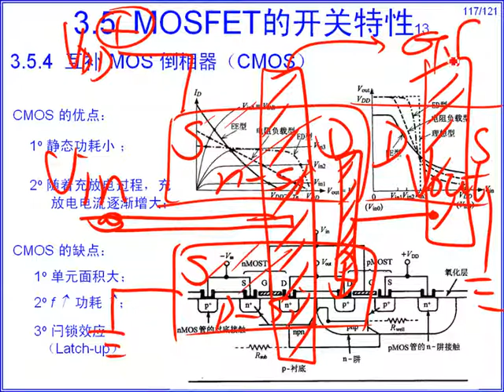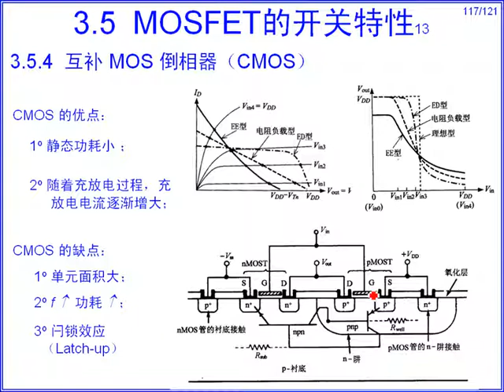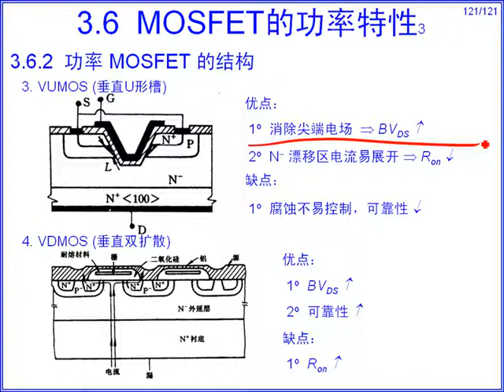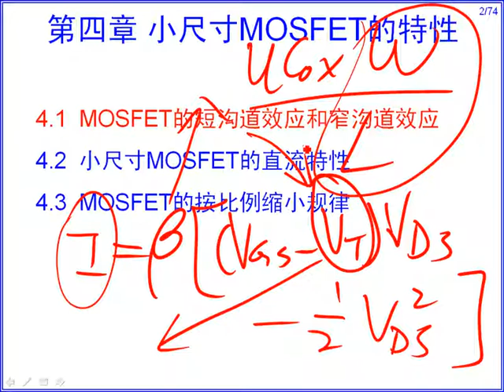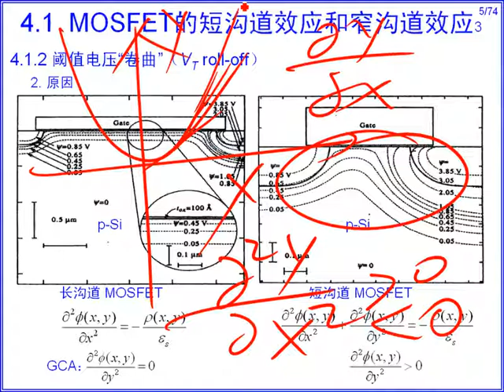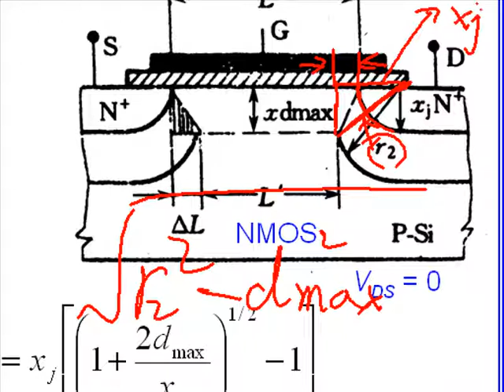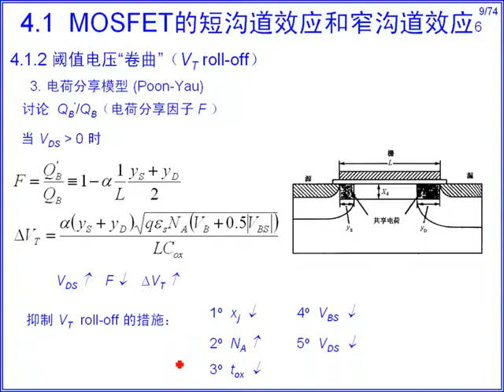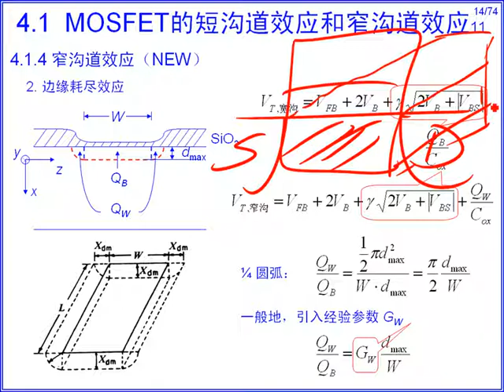蒋玉龙 半导体元件物理（器件部分）VL19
蒋玉龙 半导体元件物理（器件部分）